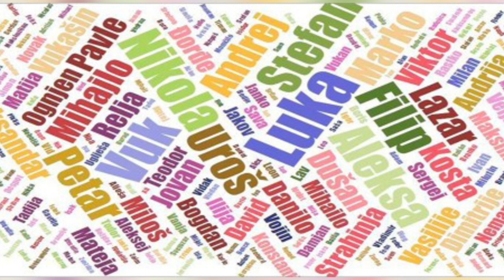The history of Montenegro. Montenegro documentary. World Of Knowledge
Montenegro is a country in Southeastern Europe.

It is located on the Adriatic Sea and is a part of the Balkans, sharing borders with Serbia to the northeast, Bosnia and Herzegovina to the north and west, Albania to the southeast, and the Adriatic Sea and Croatia to the southwest.

Podgorica, the capital and largest city, covers 10.4% of Montenegro's territory of 13,812 square kilometres , and is home to roughly 30% of its total population

During the Early Medieval period, three principalities were located on the territory of modern-day Montenegro: Duklja, roughly corresponding to the southern half; Travunia, the west; and Rascia proper, the north.

The Principality of Zeta emerged in the 14th and 15th centuries.

From the late 14th century to the late 18th century, large parts of southern Montenegro were ruled by the Venetian Republic and incorporated into Venetian Albania.

The name Montenegro was first used to refer to the country in the late 15th century.

After falling under Ottoman rule, Montenegro regained its independence in 1696 under the rule of the House of Petrović-Njegoš, first as a theocracy and later as a secular principality.

Montenegro's independence was recognized by the Great Powers at the Congress of Berlin in 1878.

In 1910, the country became a kingdom.

After World War I, it became part of Yugoslavia.

Following the breakup of Yugoslavia, the republics of Serbia and Montenegro together proclaimed a federation.